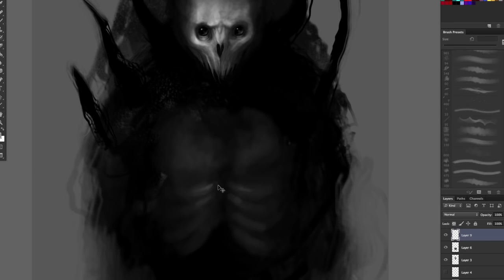menton3 patreon intro 1